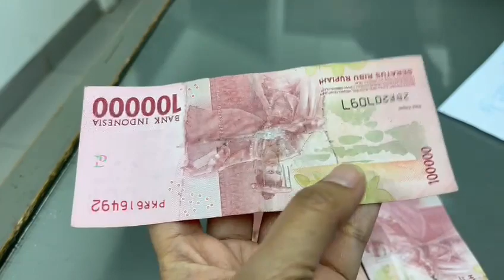Hati hati modus penipuan uang palsu